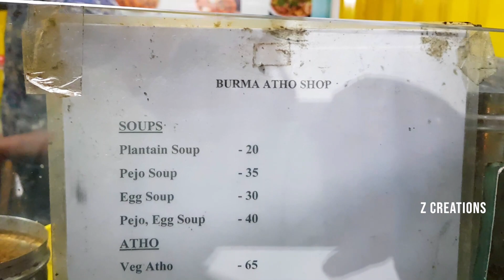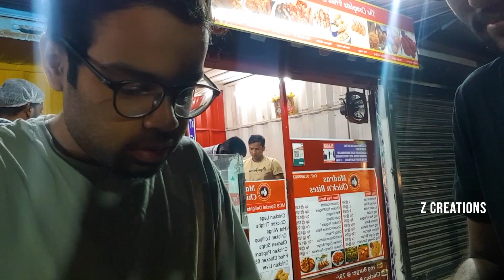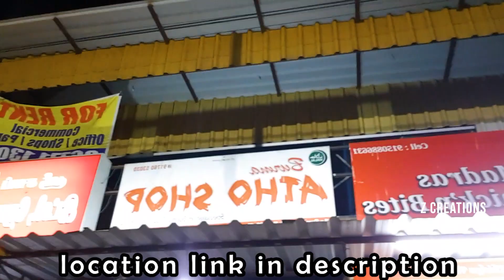Best BURMA Fast Foods | Chennai Streets | VLOG 13 | Z Creations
Burma Pono Avasaram Ille Fraands🥰 Ever Had This Famous Dish?🤯 Semma Healthy Blend of Noodles, Eggs, Veggies and Even Chicken 😱
Superb Way Of Fast Food, Must Try!🎶
We will try bringing out the best Atho Restaurants here in Town! for you all to have the same mouth watery experience as we did! 🔥🥳

Do COMMENT 😋
SHARE it with all your friends 🥰
LIKE the video for sure😘

ATHO SHOP
Shop No.5, La Comida, 3, C5, 1st Ave, Mogappair West, Mohanram Nagar, Mogappair, Chennai, Tamil Nadu 600037